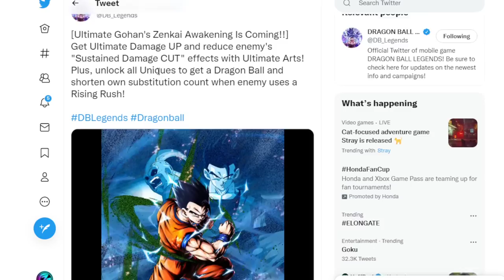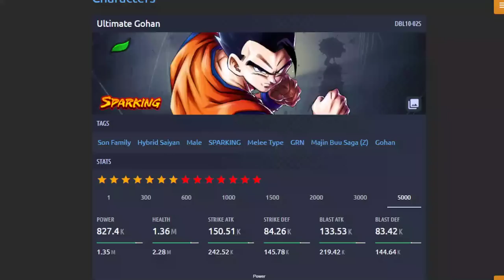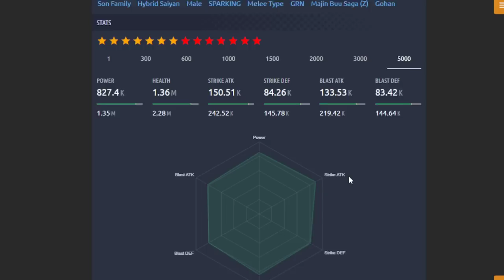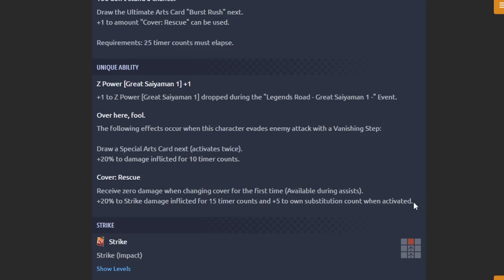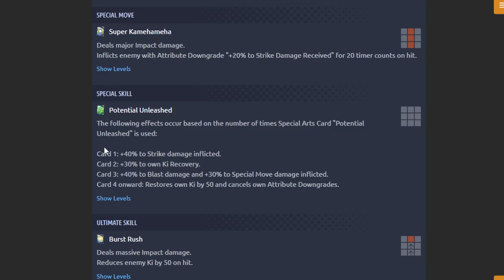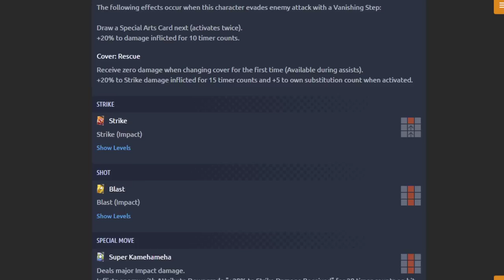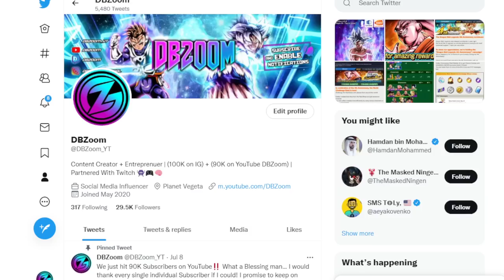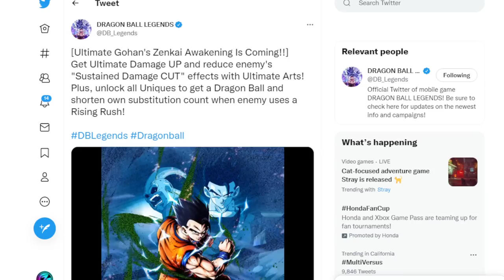🔥 IT'S HAPPENING!!! ULTIMATE GOHAN ZENKAI, WHO'S READY??? (Dragon Ball Legends)